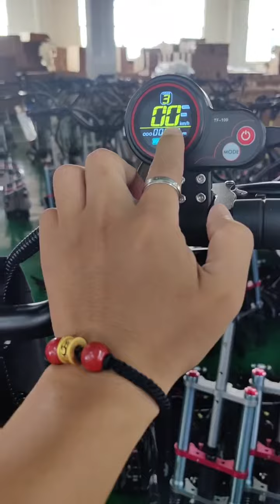Detecting Instrument Lines-检查仪表线视频